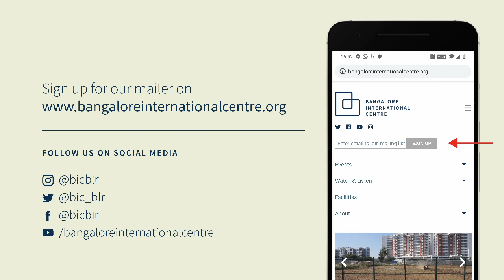The Election Outlook in Karnataka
Karnataka Votes 2023
Dec 6, 2022

Karnataka will be going in for Assembly elections in the middle of 2023. The Bangalore International Centre has organised a series of talks – Karnataka Votes 2023 – that highlights the various elements of state politics, its culture and history that are often unique to this state, and affect the voting pattern.

The first in this lecture series is a talk by long-time observer of Karnataka politics, Prof. James Manor, who will discuss the political history of Karnataka bringing it up to date. Among the themes that Prof. Manor will be discussing are the difficulties that ruling parties have faced in winning re-elections in Karnataka since 1985, the social and geographical bases of the main political parties and the promise and limitations of Prime Minister Narendra Modi’s popularity in state elections. He will also debate the role of campaign funds and the potential role of social polarisation in the upcoming Legislative Assembly elections. His assessment of the three main parties will go alongside his analysis of the impact of recent changes in the delivery of goods, services and benefits. A Q&A will follow his presentation.